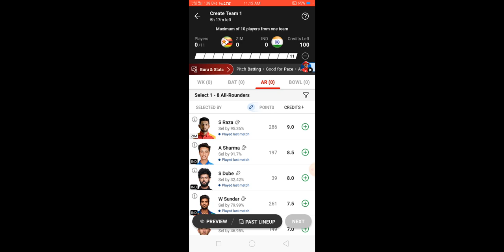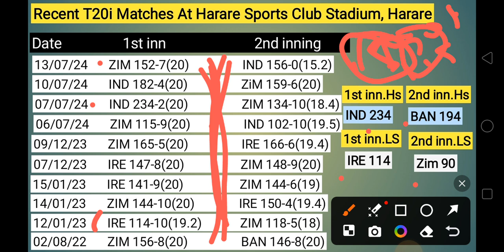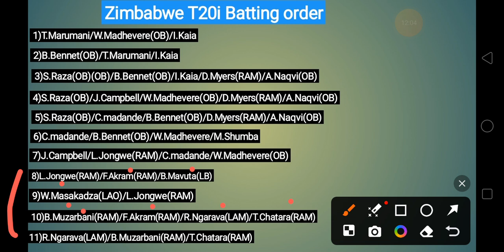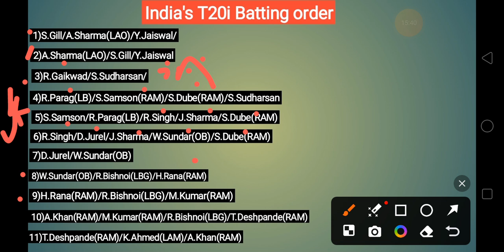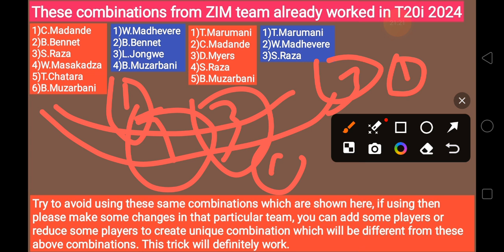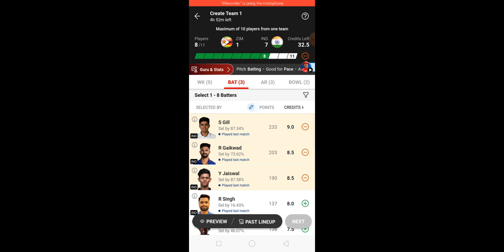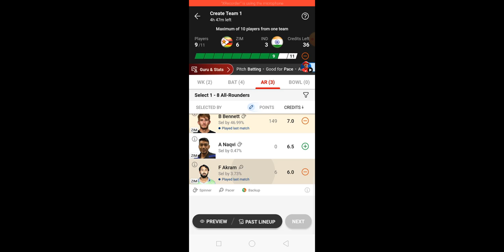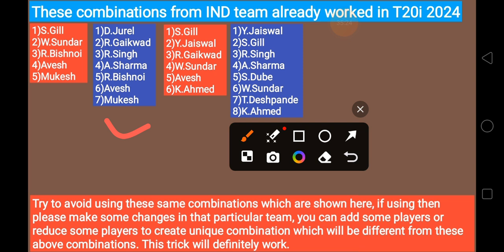IND vs ZIM 5th T20 2024 Dream11 Grand league team prediction today match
India vs Zimbabwe dream11 prediction today match 5th t20 2024

Ind vs Zim Dream11 today prediction

Zimbabwe vs India 5th t20 2024 pitch report